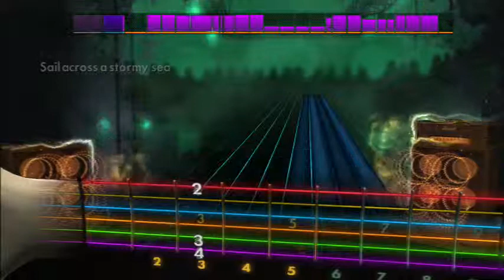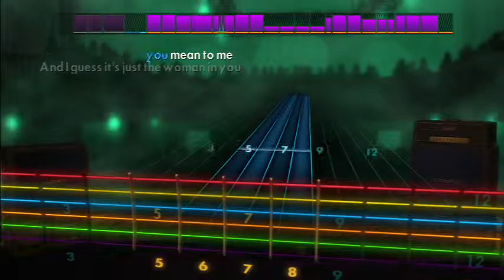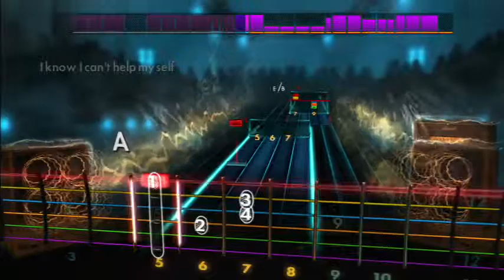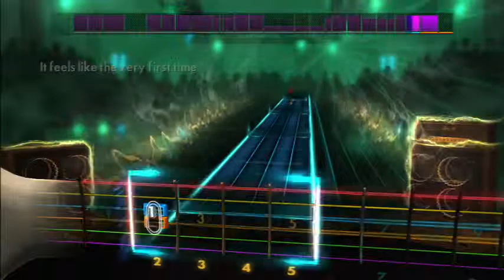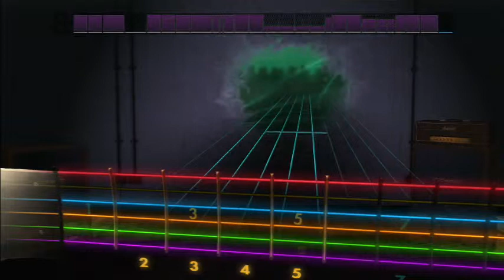Rocksmith 2014 Feels Like The First Time by Foreigner (Rhythm)